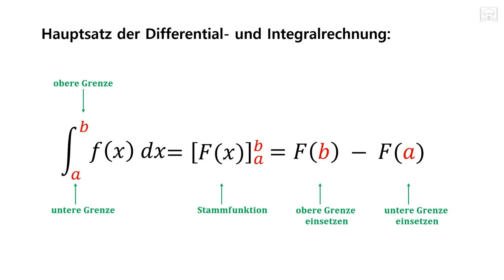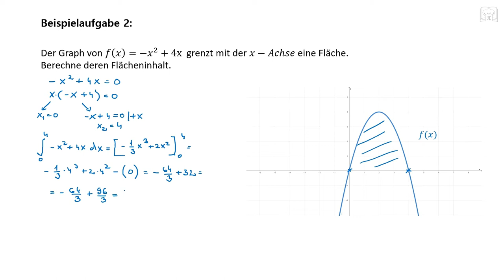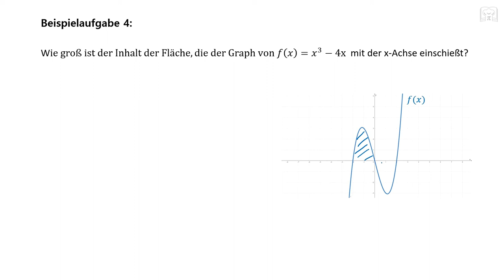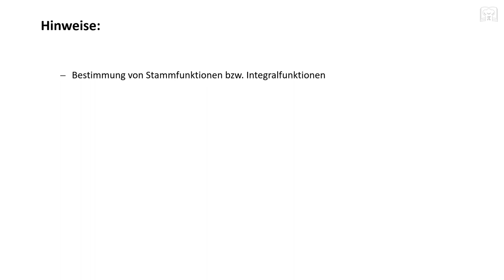Fläche zwischen Graph und x Achse - Integralrechnung - Flächenberechnung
Fläche zwischen Graph und x-Achse mit Hilfe der Integralrechnung: - in diesem Tutorial wird anhand von mehreren Beispielen gezeigt, wie man die eingeschlossene Fläche zwischen Funktionen und der x-Achse bestimmen kann. Flächenberechnung mit Integrale.